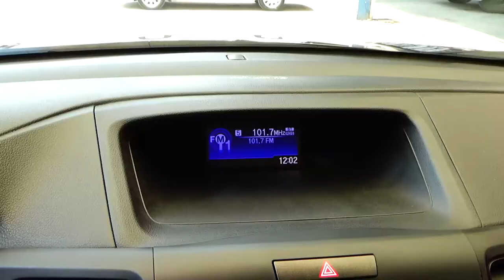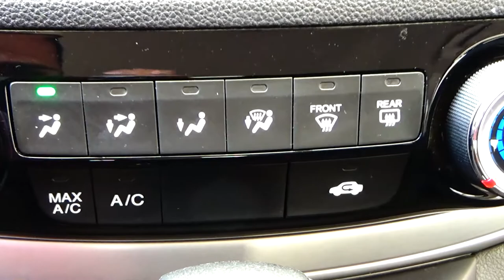Honda / CR-V / 2016 - 7434